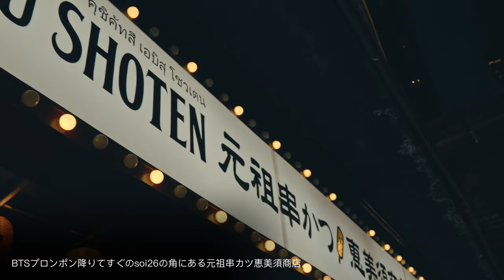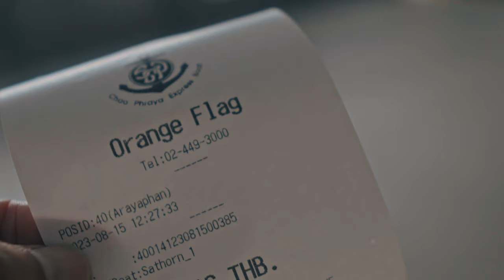【タイ旅行Vlog】色々最高のバンコク男2人旅。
男二人旅、Bang kok編です。

papa-tiaw
pi_tiaw555